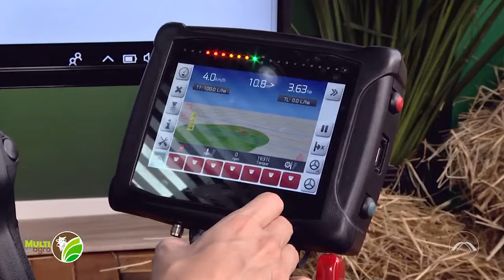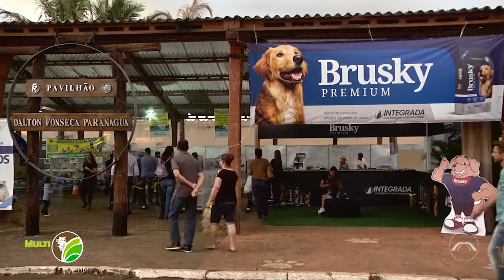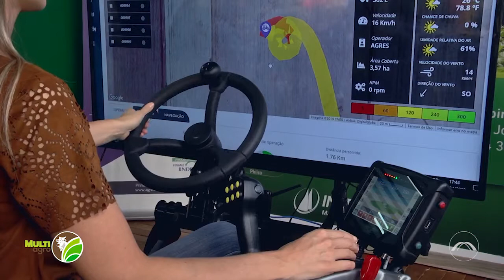Integrada marca presença na ExpoLondrina 2019 | MultiTV Londrina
A Cooperativa Integrada participa da ExpoLondrina pelo 21º ano consecutivo. Confira a cobertura do evento e a entrevista concedida à Luly Turquino, do Programa Multi Agro, da MultiTV Londrina, no dia 11 de abril de 2019.